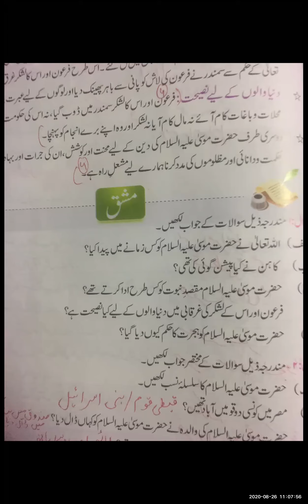Islamiyat Class VII Wednesday 26 August 2020